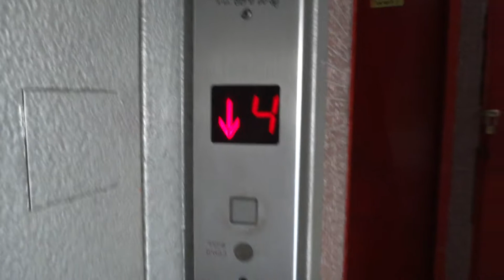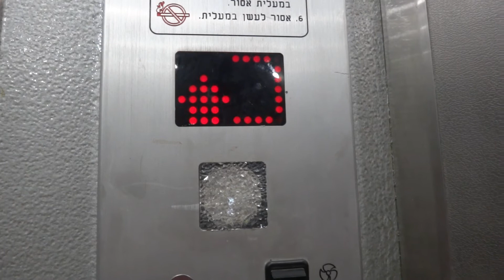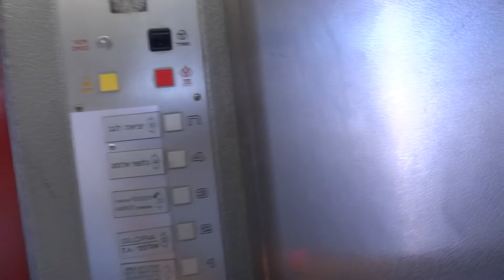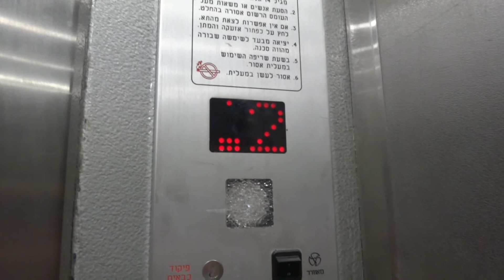Call Lift traction elevator at 32B Kibbutz Galuyoth street in Tel Aviv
---Elevator---
Brand: Nechushtan Schindler.
Modernizer: Call Lift.
Type: Traction.
Capacity: 450kg / 6 Passengers.
Floor served: 7( -1, *Entrance*, 1, 2, 3, 4, Parking).